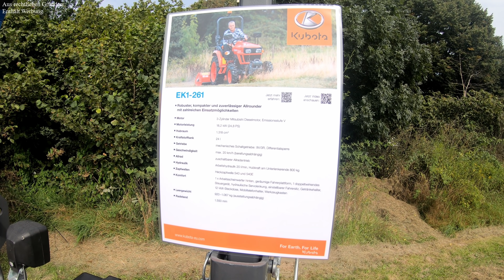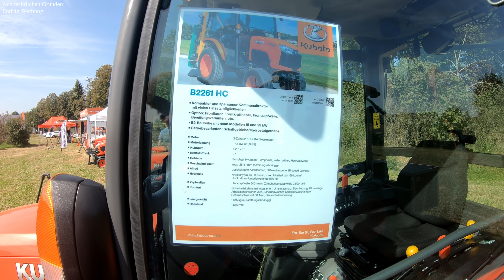Ich besuche die Kubota TrakTour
Ich kann Ihnen sagen: Es spielen sich Dinge in unserem Land ab, von denen die meisten Menschen noch nie etwas gehört oder gesehen haben. Oder haben Sie schon einmal von der "Kubota TRAKTOUR" gehört? Ich bis dato jedenfalls nicht und ich war Bei meinem Besuch auf dieser Veranstaltung angenehm überrascht. Die Kubota TRAKTOUR ist eine Veranstaltung der speziellen Art In einer Rundreise durch Deutschland stellt Kubota seine Traktoren einem interessierten Publikum vor. Der Fachmann kann sich informieren und probefahren, der Laie, wie ich nun einmal einer bin, kann nur darüber staunen, was so ein Landwirt alles braucht und welche Maschinen es dafür gibt. Ich habe die TRAKTOUR besucht und zeige Ihnen heute einige Aufnahmen, die dort entstanden sind.

Mein Buch zum Kanal. Brandneu!

All meine Erfahrungen aus den vielen Jahren, in denen ich mich schon mit dem Thema "Selbstversorgung" befasse. Kompakt, witzig geschrieben und sicher auch mit dem ein oder anderen Praxistipp. Sie werden es nicht bereuen. 224 Seiten erschienen im Gräfe und Unzer Verlag. Ganz einfach hier bei Amazon bestellen. Viel Spass beim Lesen.

Für all jene, die nicht bei Amazon bestellen möchten habe ich noch einen Link zu Thalia.de

Über diesen Link können Sie mich mit Ihrem Amazoneinkauf unterstützen. Würde mich echt freuen.